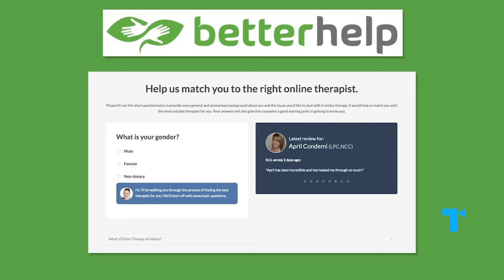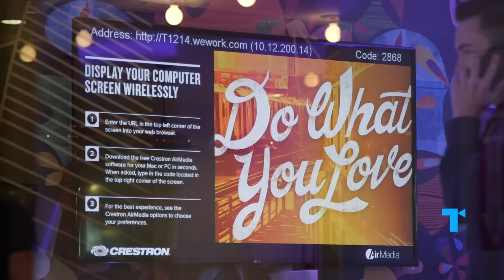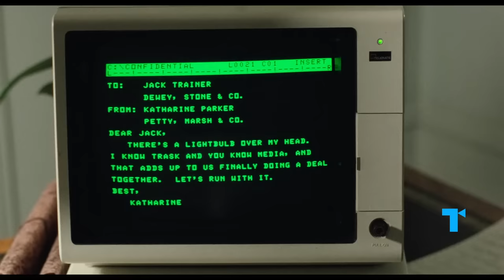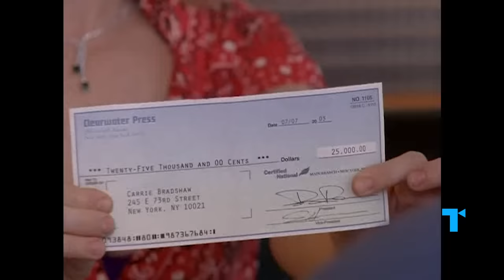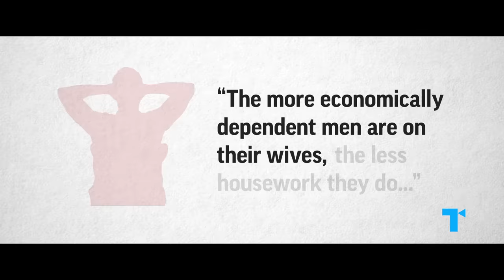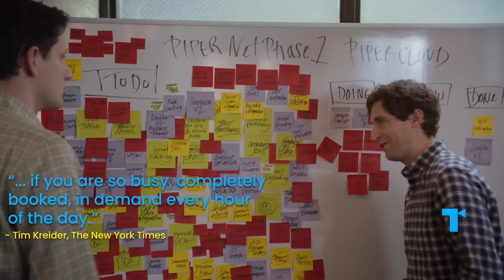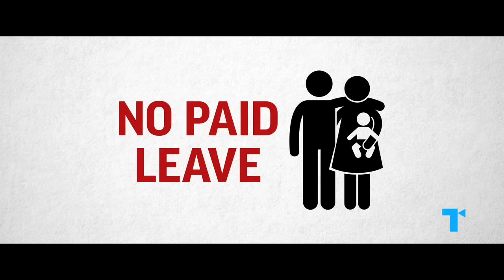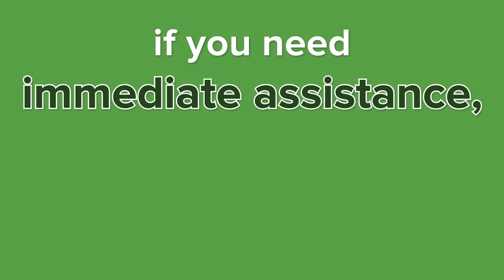The Devil Wears Prada - Emily and a History of Workaholics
| Thank God it's... a workday? Emily Charlton (Emily Blunt) was resident workaholic of The Devil Wears Prada -- and the forerunner of today's TGIM culture. In this video, we're taking a deep look at the history of workaholics on screen and the roots of today's religion of work.